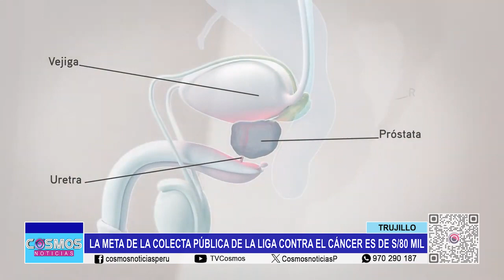Trujillo: la meta de la colecta pública de La Liga Contra el Cáncer es de 80 mil soles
La población tiene la oportunidad de sumarse y colaborar en la colecta pública anual de La Liga de Lucha Contra el Cáncer, que se desarrollará hasta el 15 de setiembre. La meta propuesta para este año es superar los 80 mil soles.

El cáncer es una enfermedad silenciosa que no distingue ni raza ni condición social. Por ello la importancia de unirse a la colecta pública anual de La Liga de Lucha Contra el Cáncer, que se desarrollará hasta este 15 de setiembre. Uno de los puntos de apoyo es la Plaza Mayor de Trujillo.

Desde la moneda más pequeña hasta el billete más generoso, todo suma para ayudar a personas de escasos recursos económicos que se atienden en el centro médico de La Liga. La meta de la colecta para este año es superar los 80 mil soles.

Cabe indicar que los tipos de cáncer con mayor incidencia que se detectan es el de mama y cuello uterino en las mujeres, mientras en los varones el de próstata y de estómago.

En el primer día de colecta hubo una buena respuesta de la ciudadanía. Recuerde que prevenir es vivir.